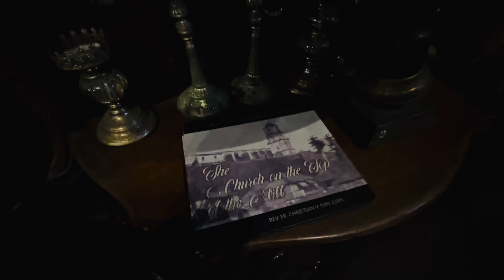CASA DE DON EMILIO, MARINDUQUE ISLAND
Marinduque Trip 2024